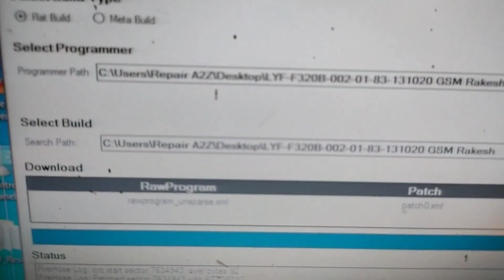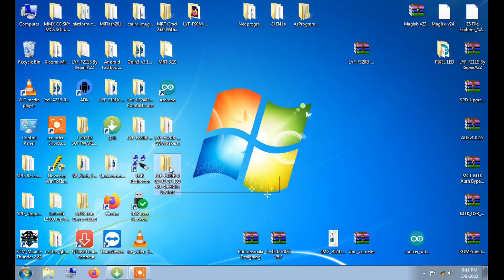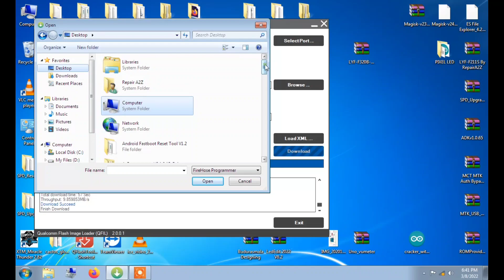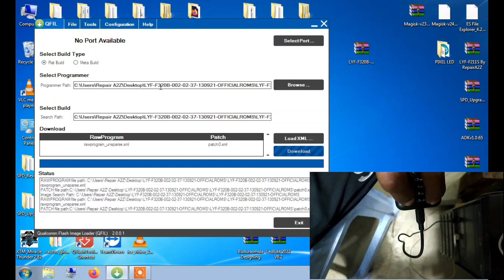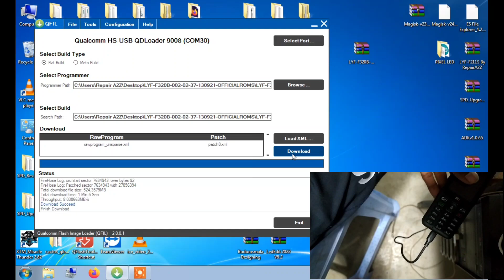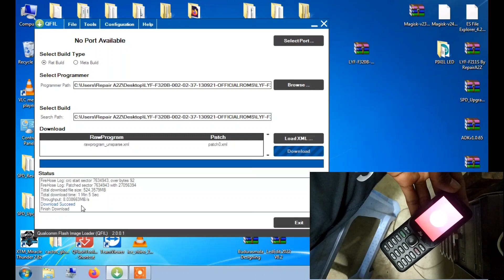Jio F320B After Flash Screen Rotate Negative Problem Solution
Video Details :-
      Dosto Aaj Ki Video Me main aapko bataunga kaise aap
      jio f320b ka screen rotate & negative screen problem
      fix kar sakte ho bahut hi asani se Mobile ko flash karke.

Agar Mobile Flashing k baad screen thik ho jaye &  mobile bootlogo pe atak jaye to dusare nomber ka Flash file se flash ka dena .

Requirments  :-
      PC/Desctop
      Qualcomm Driver installed on pc
      Qfil tool
      Jio F320B flash file
      Pass - officialroms

pass- officialroms

My Equipments :-

      LAPTOP   - HP G42 I3 FirstGEN 4GB/500GB
      DESKTOP  - GSONIC
      CPU      - Intel CoreTM2 Duo
      RAM      - 1.5GB DDR2
       HHD      - TOSHIBA 1TB
      CABINET  - UMAX WITH SMPS
      MOUSE    - DELL WIRELESS
      KEYBOARD - LOGITECH
      MIC      - BOYA BY M1
      TRIPOD   - LOCAL
      Mobile   - Redmi Note 8 6GB/128GB
      Earbuds  - Sarju IP12
      ip CCTV  - V380Pro

Hashtag & Releted Search

      Dosto video dekhane k Liye Apka Bahut
      Bahut Thanks. Video Pasand Aaye TO
   Bilkul Bhi Na Bhule THANKS